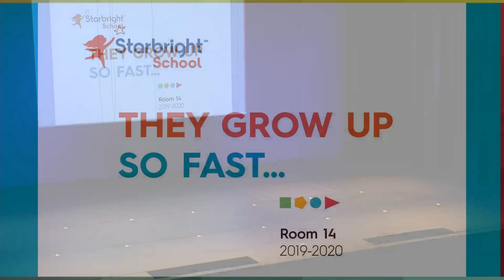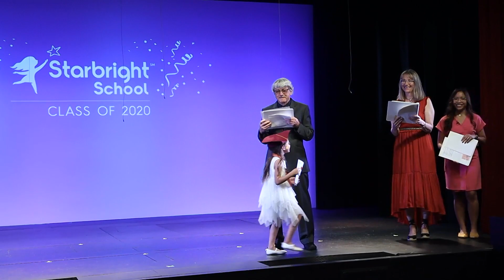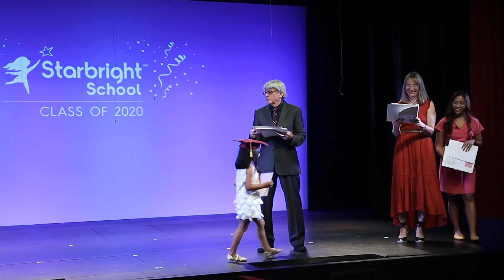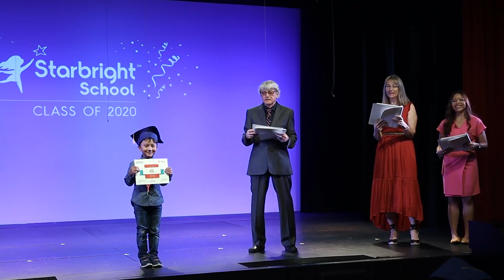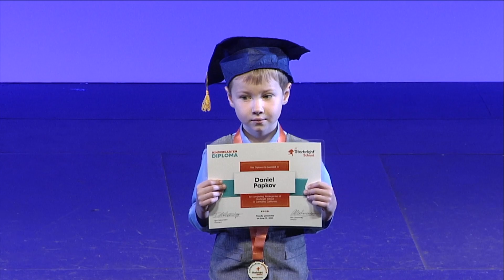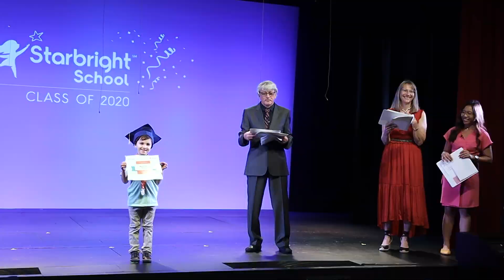Starbright School -- Kindergarten Graduation Ceremony 2020 (Room 14, Campbell Campus)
Starbright School -- Kindergarten Graduation Ceremony 2020
(Room 14, Campbell Campus)